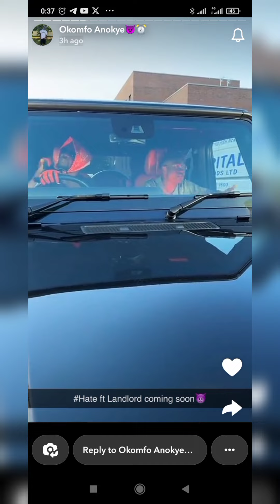BTS 🎥 Jay Bhad Ft Sarkodie 💯🔥🥂. Watch this‼️